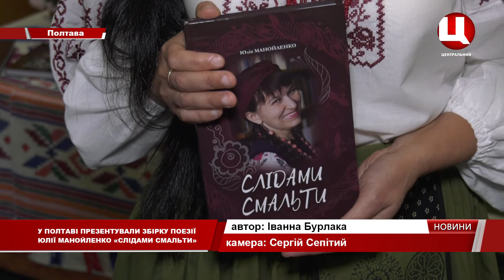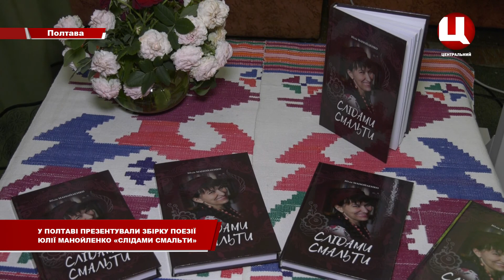У Полтаві презентували збірку поезії Юлії Манойленко «Слідами смальти»